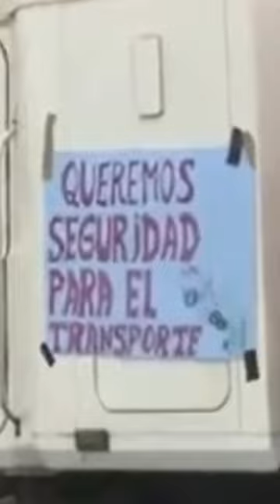Existe un incremento en intoxicaciones - Noticias del día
👉🏽Que militaricen las terminales portuarias y carreteras es el pedido de los transportistas ante la crisis de seguridad, por otro lado, se plantea una solución para la situación financiera del IESS.

📹Los detalles con Marcia Urvina, en NoticiasDelDía.